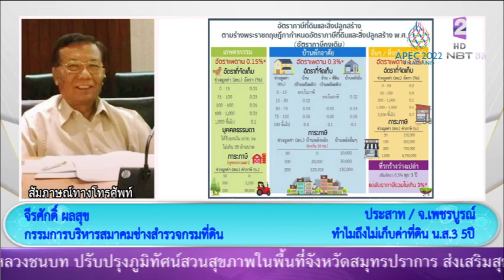ทำไมไม่เก็บภาษีที่ดิน 5 ปี คุณจีรศักดิ์มาตอบ คุณประสาท NBT รวมใจฯ 12 ก พ 65